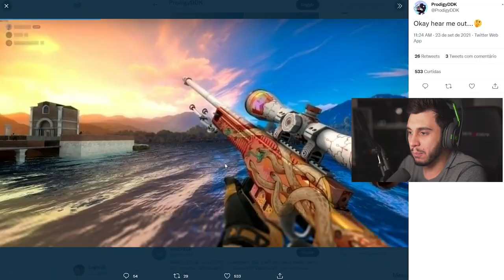nova ak dourada com R$12.000,00 em adesivos